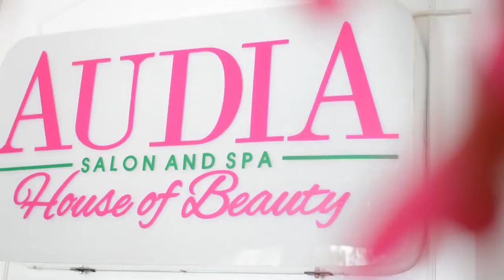Profile Audia the House of Beauty